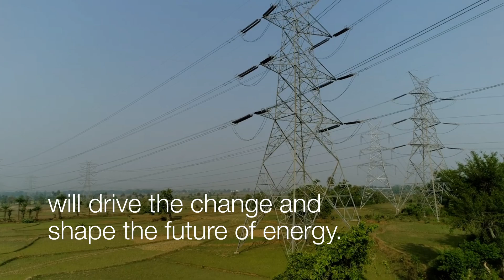Work with purpose from the very start of your career